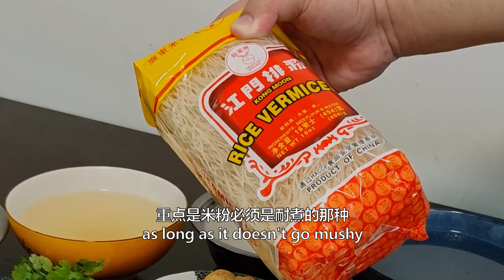嘎嘎下厨：砂拉越叻沙 How to cook Sarawak Laksa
Still in the period of MCO, we abide the rules and travel bans, spending time at home cooking some of our favourite Sarawakian foods. And today we try to cook Sarawak Laksa at home using some of the most classic ingredients.